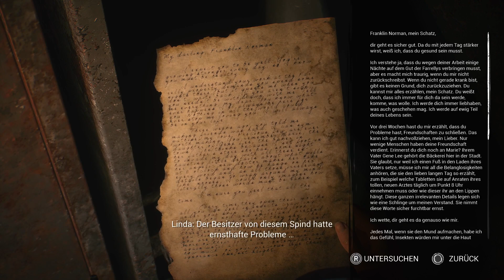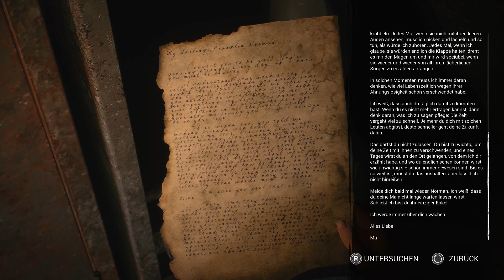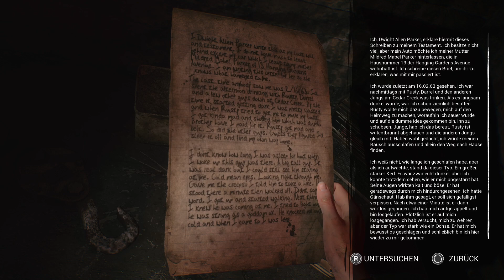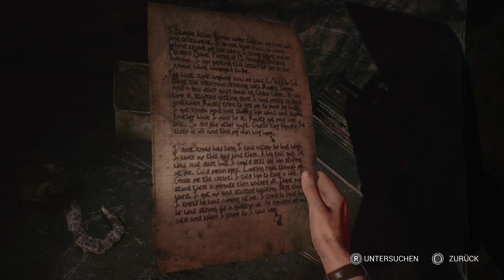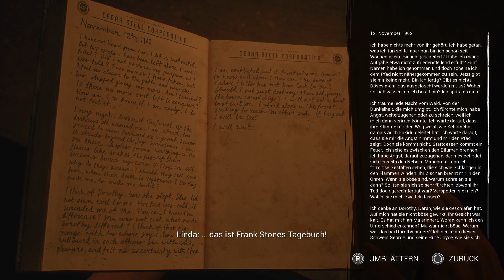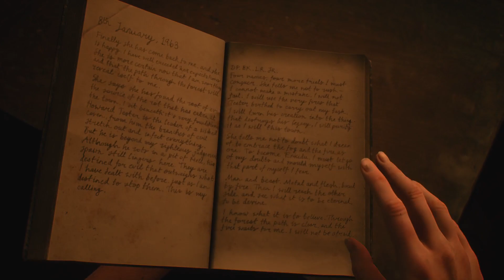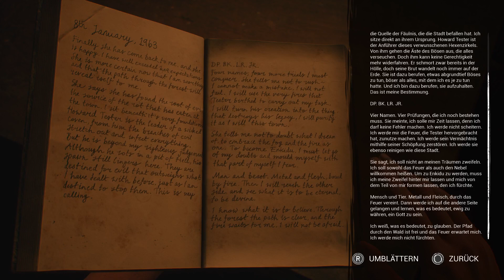The Casting of Frank Stone#Story Ps5 #5